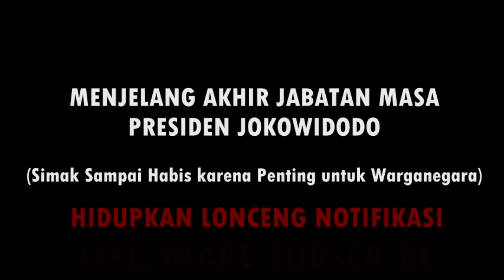PRESIDEN JOKOWI AKAN LENGSER, INILAH YANG MENYEBABKAN BELIAU TERUS MENERUS DIBULLY NETIZEN